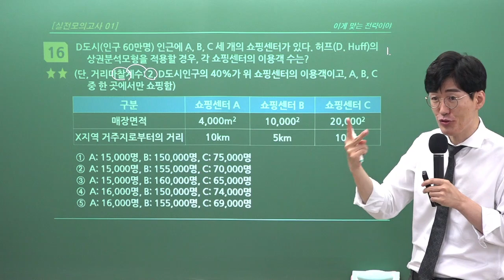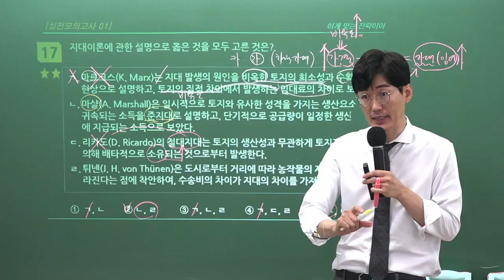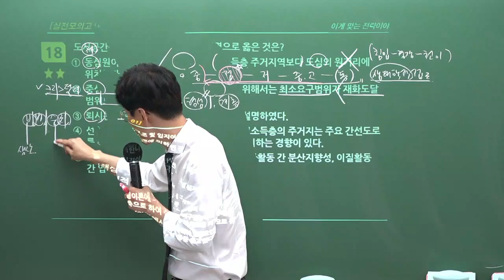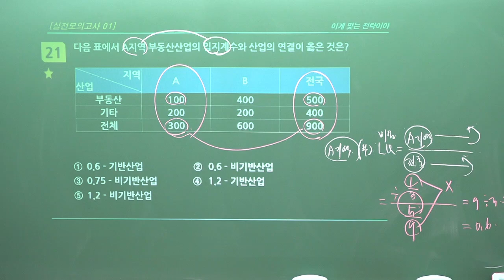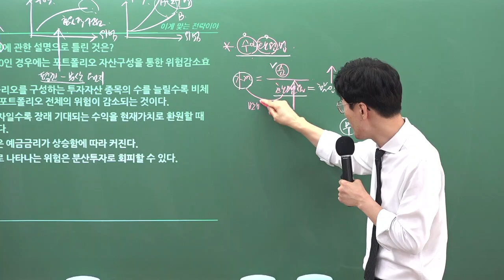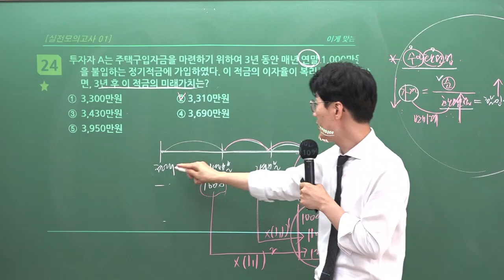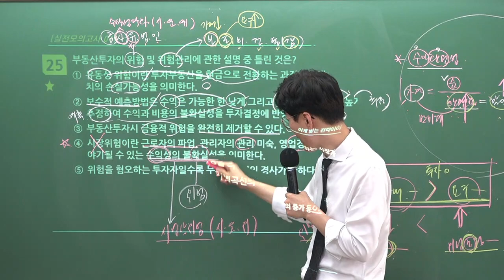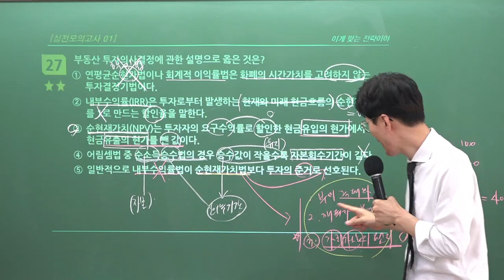[공인중개사학원 김포중앙] 제34회 시험대비 학개론의정석! 황재원교수님의 실전 모의고사 특강 1회차 2교시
[공인중개사학원 김포중앙] 제34회 시험대비 학개론 황재원교수님의 단원별 모의고사 특강 1회차 2교시 영상입니다.

단원별 모의고사 개강을 맞이하여 34회 수강생 여러분들의 성적향상에 큰 도움이 되길 바라는 마음으로 학개론의정석! 황재원 교수님의 단원별 모의고사 1회차 강의영상을 업로드 해드립니다!

🌸 학개론 실전 모의고사 특강 문제지 출력하러 바로가기
↓↓↓↓↓↓↓↓↓↓↓↓↓↓↓↓↓↓ [황재원교수님 네이버 밴드]

🌸 학개론 [실전 모의고사 1회차 공개강의] 상세안내입니다!
▶출제범위 : 학개론 전범위
▶출제자 : 황재원교수님(학개론의정석!)
▶출제문항 : 40문제

🌸 학개론 [실전모의고사 특강] 신청하러 바로가기!!
↓↓↓↓↓↓↓↓↓↓↓↓↓↓↓↓↓↓ [김포중앙공인중개사학원 구매안내]

문의주시면 친절하게 안내해 드리겠습니다 ^^